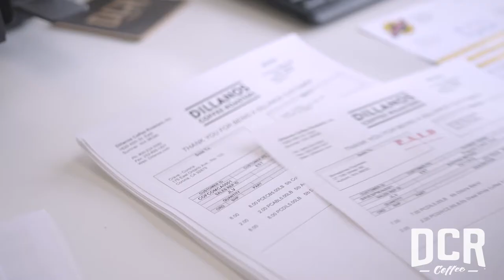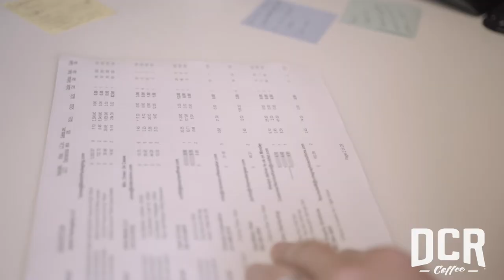Finance Department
This team of professionals puts the "fun" in "Fun-ance" as we like to call it around the DCR Coffee headquarters.